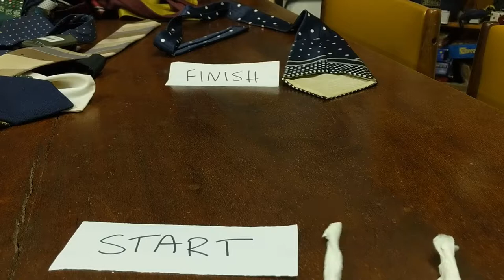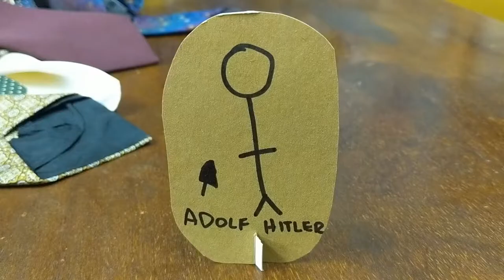What do you call a Chinese man with one leg? Tie won shu - Lame Joke Thursday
Ties aren't usually part of my daily wardrobe - but that all changed this week! Recently acquiring an abundance of them meant only one thing: go on a mission to find the best jokes related to ties. This week's offering is the result of that search. I hope you like it!